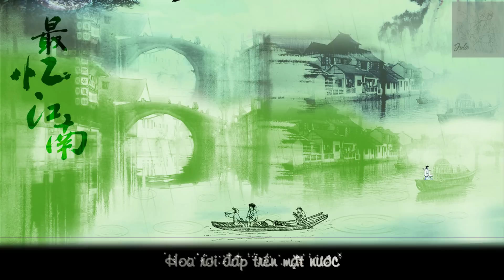[Vietsub] Tùy tưởng | 随想 - Winky Thi, Kazuki Hách Hách | Winky诗, 赫赫Kazuki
《随想》Tùy tưởng
演唱：winky诗、 赫赫kazuki | Biểu diễn: Winky Thi, Hách Hách Kazuki
作词/作曲/编曲/混缩：winky诗 | Lời, nhạc, biên khúc, hoà âm: Winky Thi
笛：水玥儿 | Sáo: Thuỷ Nguyệt Nhi

"Liếc mắt nhìn cõi trần này quỷ quái hoành hành ra sao, chỉ tiếc đều là mộng cả..."